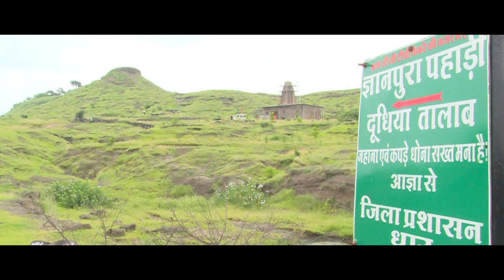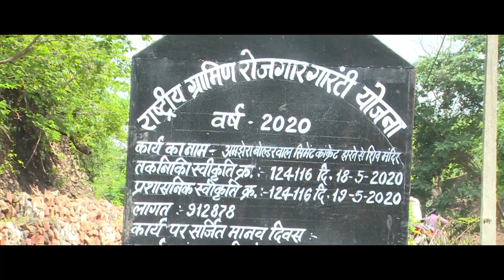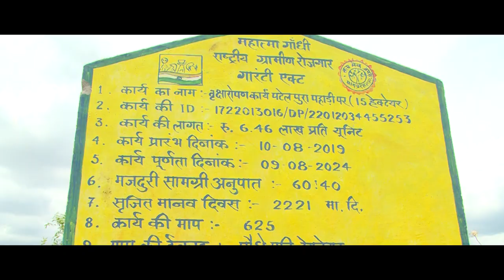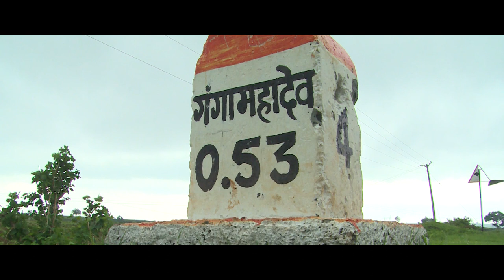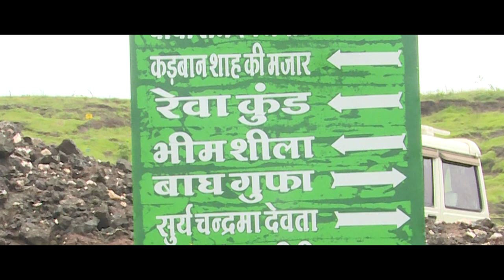A short film on development - The Teleprinter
हमारे प्रॉड्शन हाउस ‘द टेलीप्रिंटर’ द्वारा तैयार धार जिले में बंजर पहाड़ियों के विकास, जल संवर्धन, रुरल टूरिज़्म और मनरेगा पर आधारित डॉक्यूमेंट्री।